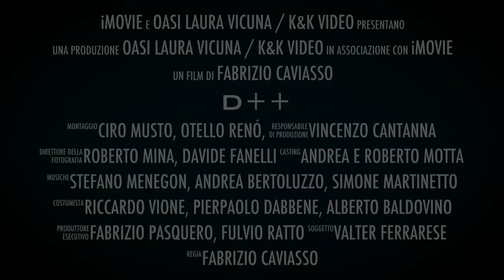D++ (trailer ufficiale)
Trailer di D++, video dedicato agli atleti della serie D dell'associazione dilettantistica Oasi Laura Vicuna - Basket.